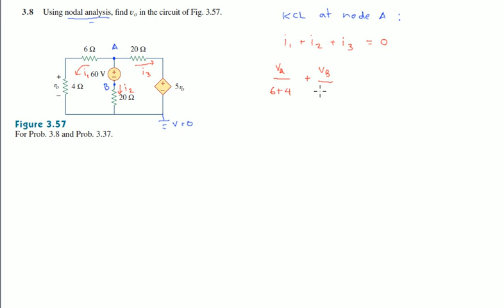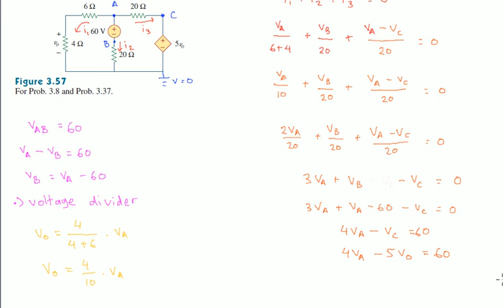Problem 3.8 Alexander Sadiku 5th Edition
Using nodal analysis find Vo in the circuit of Fig 3.57